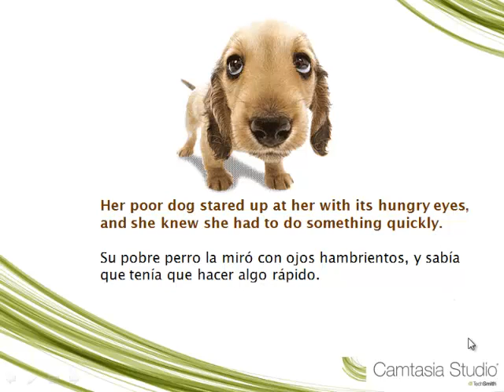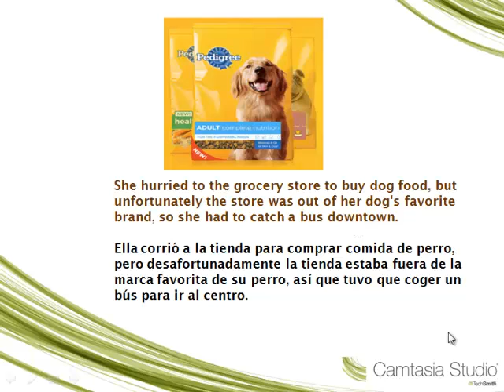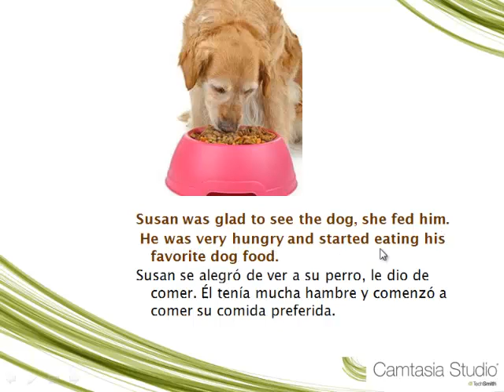Learning at Helen´s English Center - A little girl and her dog.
Learning at Helen´s English Center
The girl goes to the  store to buy her dog's favorite dog food.